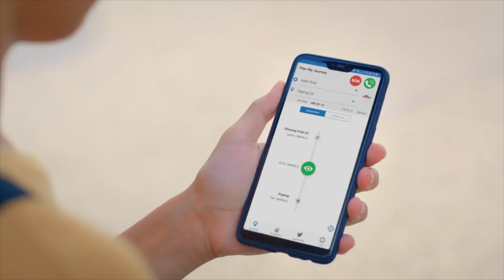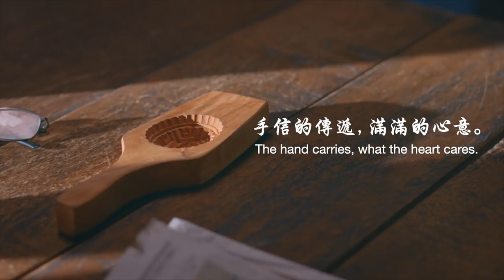Shou Xin 手信 – PLUS CNY 2019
What happens to Ah Boy? Will he catch a break from his Dad's annoying habits during this year's Chinese New Year road trip?